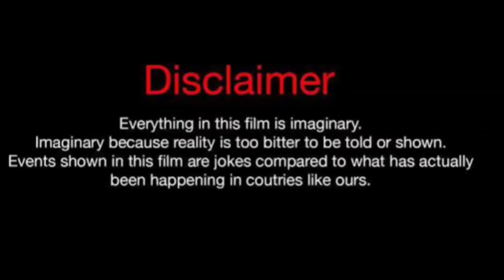Lena Davis Vs Brittani Williams (Kountry Wayne Member) Real Life Partners 2024